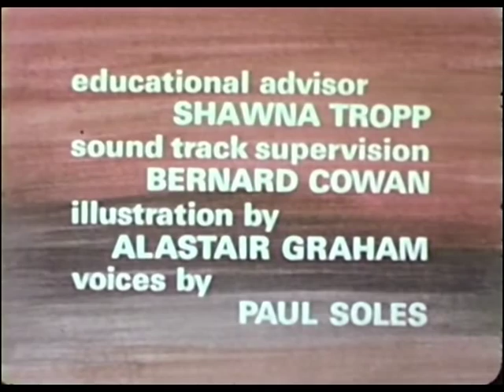The Wonderful Stories of Professor Kitzel - Captain Frobisher : Fool's Gold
Krantz Films' series "The Wonderful Stories of Professor Kitzel", out around 1972. Episode about Captain Frobisher.